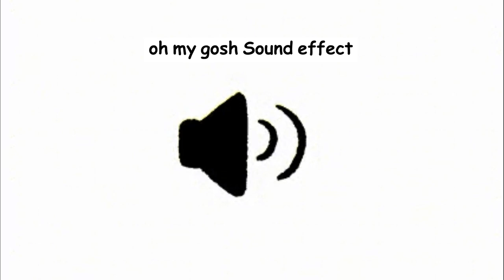oh my gosh Sound effect